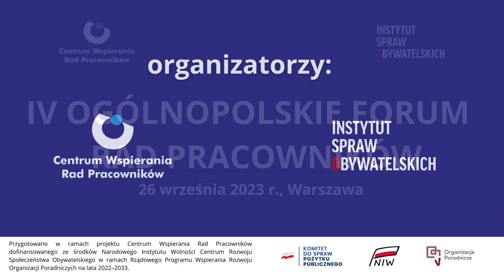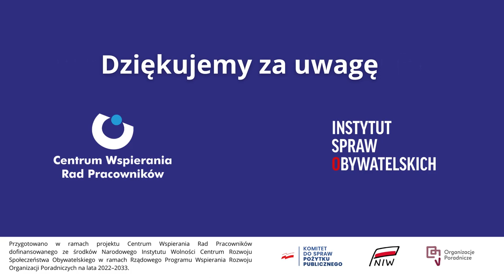IV Ogólnopolskie Forum Rad Pracowników - panel II: Prawo o sygnalistach i ESG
👥 Organizatorem IV Ogólnopolskiego Forum Rad Pracowników jest Instytut Spraw Obywatelskich.

Panel II: Prawo o sygnalistach i ESG - jak może je wykorzystać rada pracowników
▪️ Jakub Rzymowski, Uniwersytet Łódzki
▪️ Michał Sobczyk, KPMG Polska
▪️ Ryszard Stocki, Uniwersytet Papieski Jana Pawła II w Krakowie
▪️ Grzegorz Makowski, Szkoła Główna Handlowa

🗣 Moderator: Robert Barański, Instytut Spraw Obywatelskich

Materiał przygotowano w ramach projektu Centrum Wspierania Rad Pracowników dofinansowanego ze środków Narodowego Instytutu Wolności Centrum Rozwoju Społeczeństwa Obywatelskiego w ramach Rządowego Programu Wspierania Rozwoju Organizacji Poradniczych na lata 2022–2033.